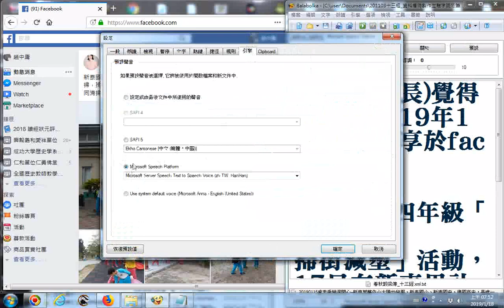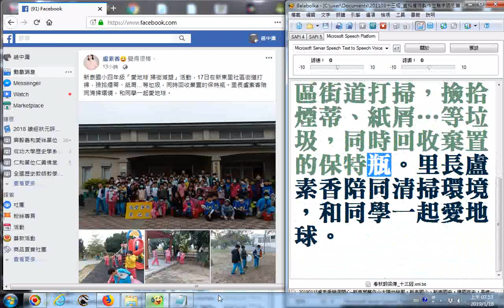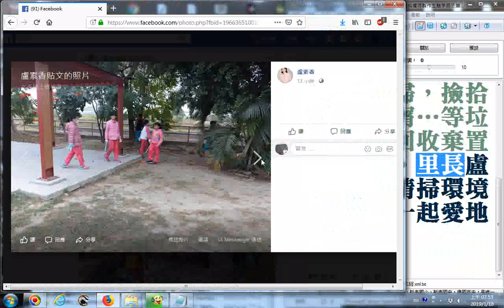盧素香里長覺得很棒。2019年1月18日分享於facebook balabolka逐字唸程式設定禁用螢幕保護程式及選用固定的語音模式及音頻輸出選擇合成語音